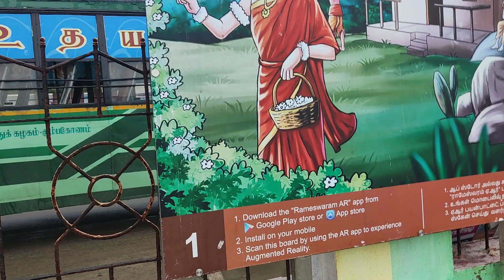Rameshwaram Parking, Bus stand and Boat stand